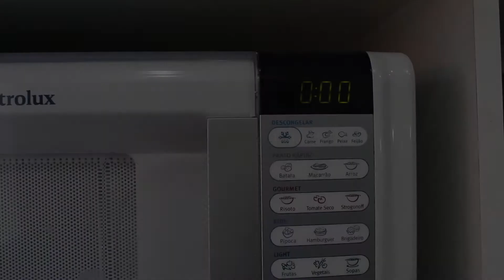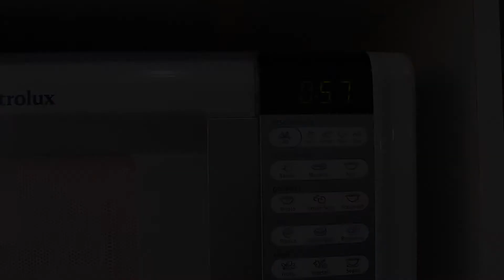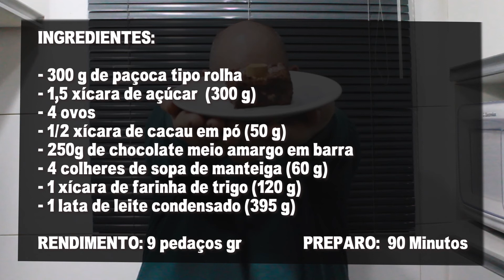Brownie de Paçoca - Receita Incrível !!!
Como fazer Brownie de Paçoca. Essa é uma receita feita para aqueles que amam brownie e são apaixonadas por paçoca. Essas pessoas,  vão encontrar no Brownie de Paçoca uma realização completa ao experimentarem um doce gostoso, cremoso e até mesmo radiante.

Ingredientes do Brownie de Paçoca:
-  300 g de paçoca em rolha
- 1,5 xícara de açúcar (300 g)
-  1/2 xícara de cacau em pó (50 g)
- 250 g de chocolate meio amargo
- 1 xícara de farinha de trigo (120 g)
- 1 lata de leite condensado (395 g)
- 4 colheres de sopa de manteiga
- 4 ovos

Rendimento: 9 pedaços altos (equivale a 2 pedaços do brownie tradicional)
Tempo de Preparo: 90 minutos
Custo Aproximado: R$, 24,00

A Receita de Brownie de Paçoca traz pensamentos gratificantes, pois, lembra coisas associadas a doces, tais como chocolate, bolo cremoso, festa junina e tudo do gênero. Ela é agradável de fazer, de comer e de lembrar depois.

Ogros S/A é um canal de gastronomia que explora a culinária de uma forma simples, fácil e agradável. Suas receitas fáceis possibilitam que qualquer pessoa entre na cozinha e faça um prato digno de um masterchef.
Nossas receitas são apresentadas sempre com um passo a passo bastante objetivo e bem estruturado.
Além disso, a lista com todo os ingredientes pode ser encontrada sempre na descrição do vídeo.

Índice:
00:00 Introdução
01:00 Ingredientes
01:37 Preparo
06:03 Brownie Pronto